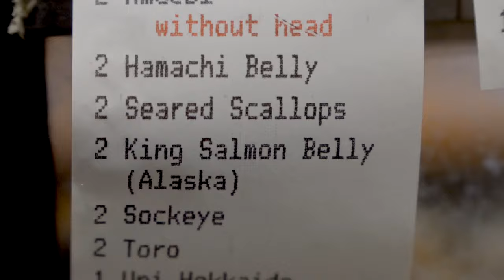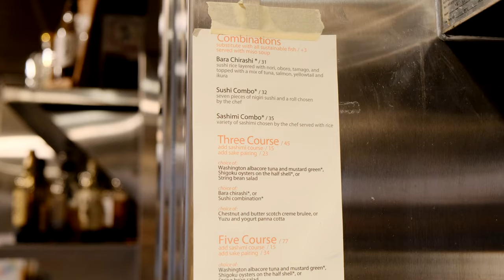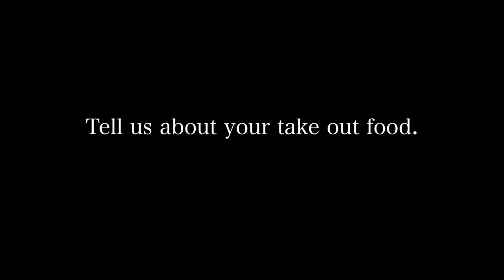TAMURA’s kodawari! Seattle’s Must-Visit Japanese Restaurant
Located in the East Lake neighborhood in Seattle, Sushi Kappo Tamura is a must-visit restaurant for foodies! Sushi Kappo Tamura in Eastlake was the only restaurant in Washington state to make the Open Table list of the top 100 restaurants in the US in 2018. Open Table, an online reservation system, uses feedback from diners to compile the list. The restaurant has an exceptional rating on Open Table with 97% of the 993 reviews recommending it.

Every month 11th is Japanese Restaurant Day to celebrate the fullness of Japanese food! Participating restaurants will offer special menus on each Japanese Restaurant Day now through March 2021.

Enjoy the mouthwatering food from your favorite restaurant, snap a photo and enter our photo contest to win a prize! to find out how to enter the photo contest!